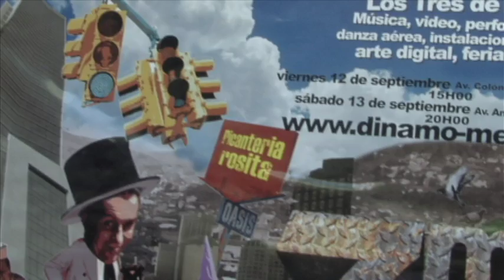Conteo Churo 2